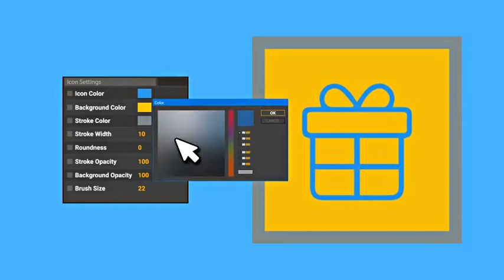e-Commerce Animated icons - After Effects Template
DESCRIPTION
Simply drag & drop the chosen icons into your project, set your colors by a few clicks and you are done! You also can use this e-Commerce Animated icons template for cinematic slideshow, emotional production reel, and short fine slide, splendid slideshow, Bright intro, also cinematic gallery, technology slideshow, as well as fast slideshow, fast and short portfolio as a result You creating excellent project! For example minimal video slideshow or any other production demoreel
Impress your friends and put the video created with this template on your youtube or facebook account.
Use e-Commerce Animated icons for splendid slideshow or Web fine intro.

FEATURES
100% Dynamic Vector resizable
Small size of the archive
Universal Expression
Color & Form Controls
No plugins